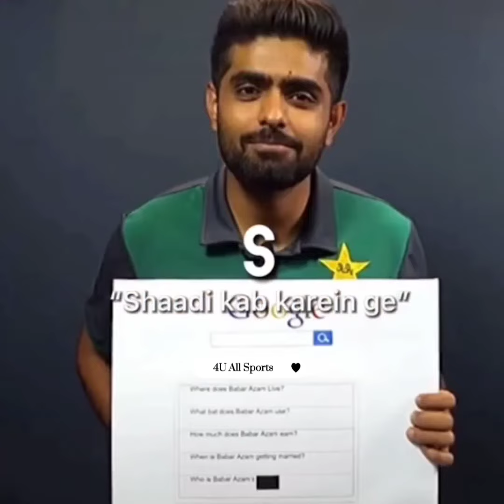ABC with Baber and Rizwan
See how to Pronounce words Baber and Rizwan